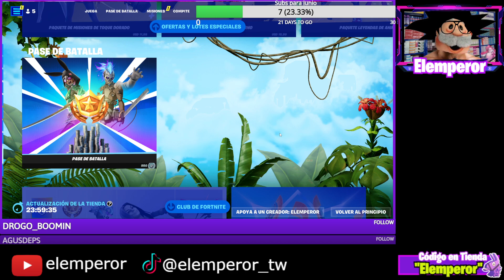La ULTIMA TIENDA de FORTNITE (al menos de esta temporada)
Esta es la ultima tienda de fortnite, al menos de esta temporada. Ya mañana tendremos una tienda diferente, quizás más audaz y con suerte la llegada de skins nuevas que no estén filtradas.

¡Bienvenidos a nuestro canal dedicado a Fortnite! En este video, te mostraremos en detalle la Tienda Diaria de Fortnite, donde encontrarás una amplia variedad de objetos y cosméticos emocionantes que tenian rato sin regresar. Estos se actualizan a diario. Exploraremos las últimas adiciones y destacaremos nuestras selecciones favoritas de la tienda para ayudarte a tomar decisiones informadas sobre tus compras en el juego.

¿Estás buscando una nueva skin impresionante, un pico espectacular o un planeador único? ¡Aquí es donde encontrarás todo eso y más! Te mostraremos las características especiales de cada artículo y te daremos nuestra opinión sobre su valor y rareza.

Además, no te pierdas nuestras recomendaciones sobre las mejores combinaciones de objetos para crear conjuntos increíbles y personalizados. Te mantendremos al día con las ofertas exclusivas, los objetos más buscados y las tendencias actuales en la comunidad de Fortnite.

¡Prepárate para sumergirte en el emocionante mundo de la Tienda Diaria de Fortnite y haz que tu personaje destaque en el campo de batalla! ¡Nos vemos en el próximo video!